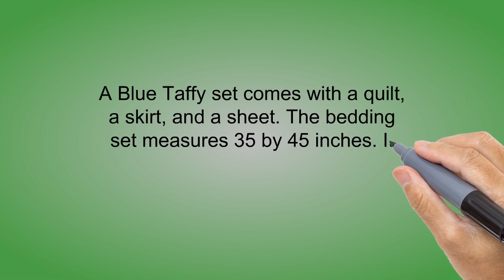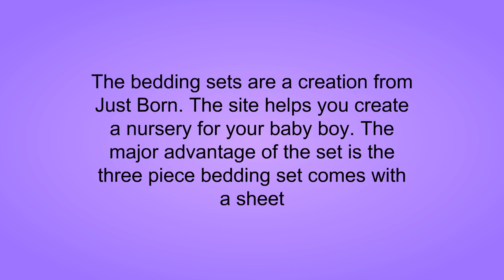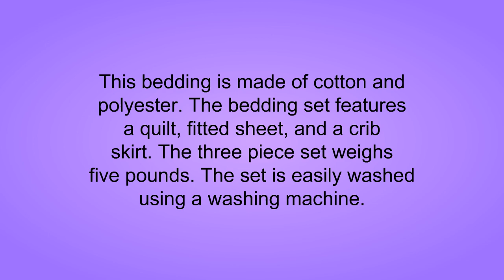Baby Boy Nursery Bedding Sets Reviews of 2019 - Best Baby Boy Nursery Bedding Sets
3. Trend Lab Chevron 3 Piece Crib Bedding Set, Blue Taffy
2. Just Born Crib Bedding Set, High Seas
1. Sweet Potato Crib Bedding Set, Uptown Traffic, 3 Piece